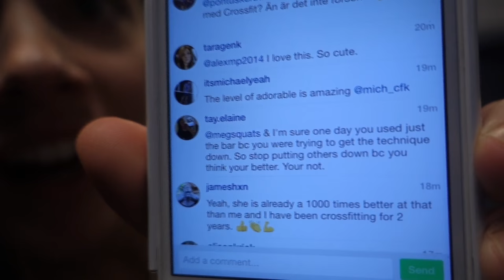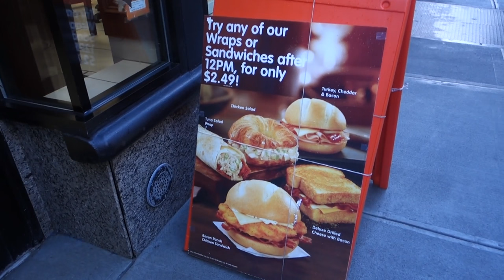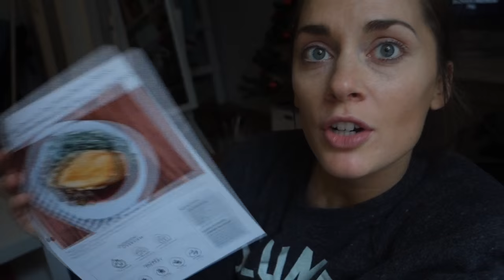DIY Bench Block